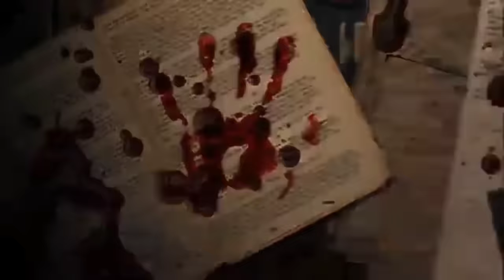ESTONG BATONGBAKAL 'KILABOT NG CAVITE' (ERNESTO SAN JUAN STORY) | KWENTONG AGIMAT | ANTING ANTING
ANTINGANTING​9